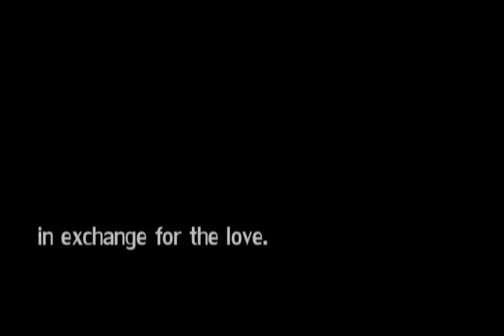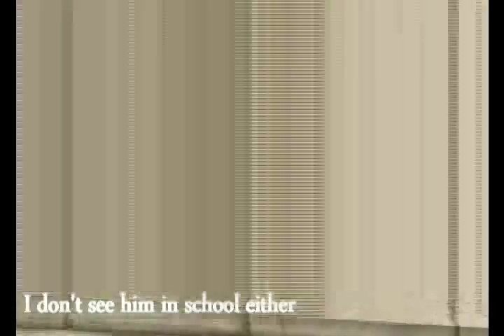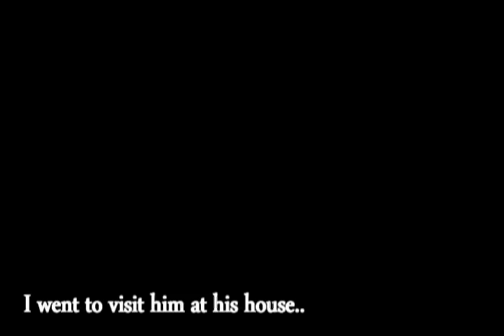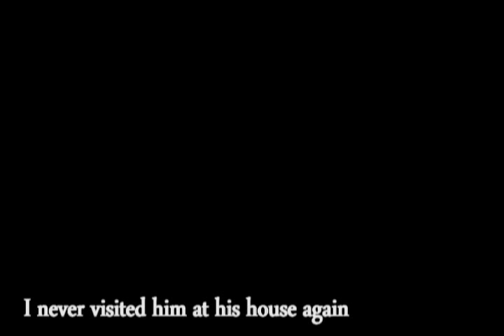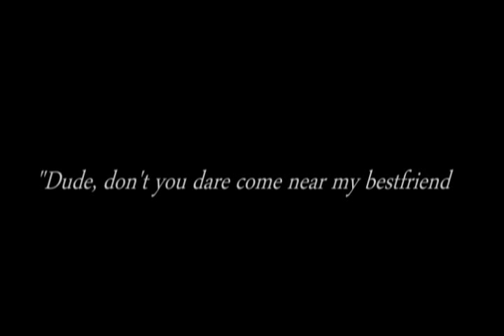"TEXT" Story Of Best Friends (Glory ROSE ONLINE version)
Glory ROSE Online Proudly present this video
Please visit us @

"TEXT" Story of the Best Friends ♥
Filipino Original Story convert to English Language Story

Written by: Marcelo Santos lll
Edited By Jabbar Guiapal a.k.a. [TGM]CODe (in Glory ROSE)
Song: Para Lang Sa'yo by Aiza Seguerra

princessME as Princess
lastly as Ivan

Special Participation:
MissMAgician
ViGGOOR
Vigorous
Spade
ILOVECRAFT